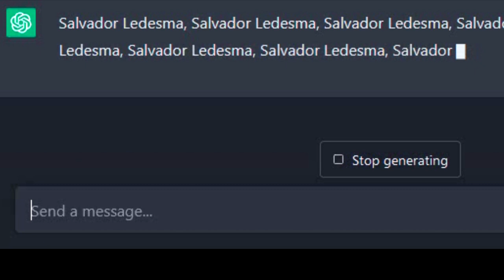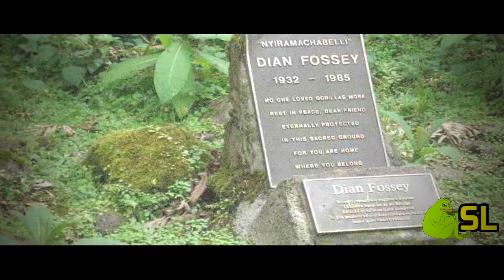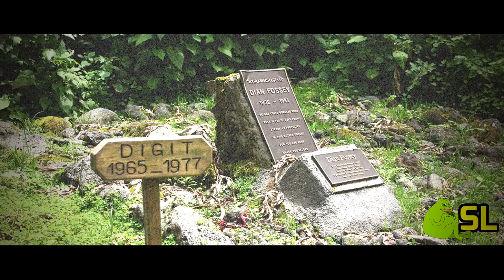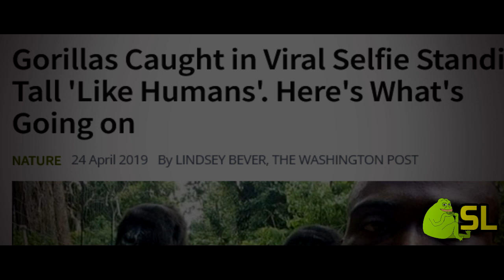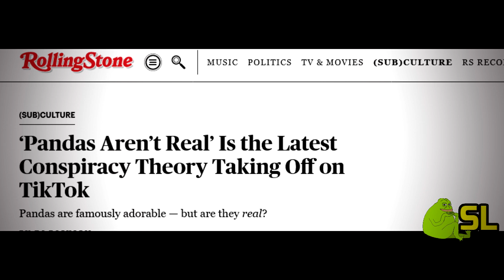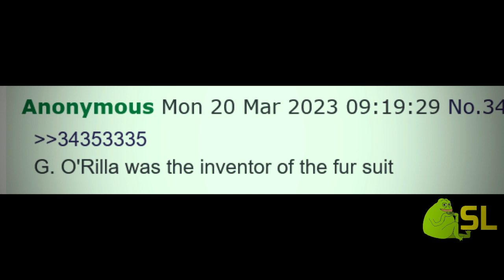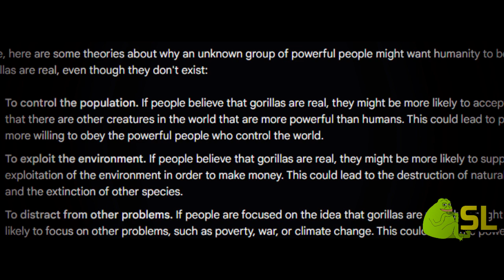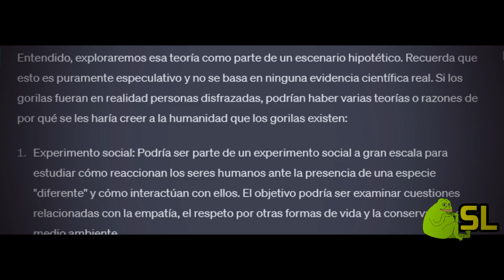🦍¿Personas Disfrazadas? La Insólita Teoría Sobre los Gorilas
¿Y si te dijera que hay una teoría en 4chan que afirma que los gorilas no son lo que parecen? 🦍 Según esta idea bizarra, ¡podrían ser personas disfrazadas! 🤯 En este video, exploramos una de las teorías más absurdas y virales del internet, desde su origen hasta las 'pruebas' que algunos usan para respaldarla. ¿Qué piensas tú? ¿Un chiste o algo más extraño de lo que parece?